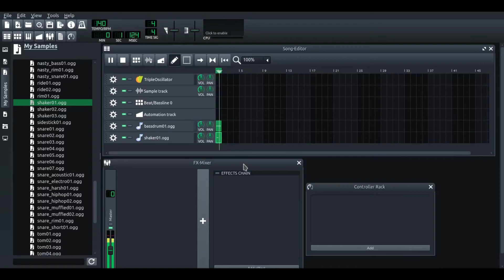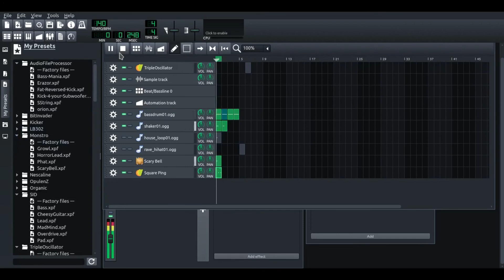Make Your Own Music on LMMS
Today is just a hot day, but I think I can do some music lesson through my LMMS setup. But this is not a final result.

Have fun!